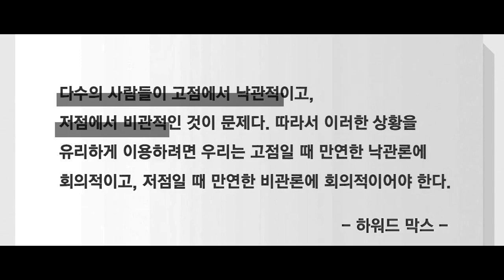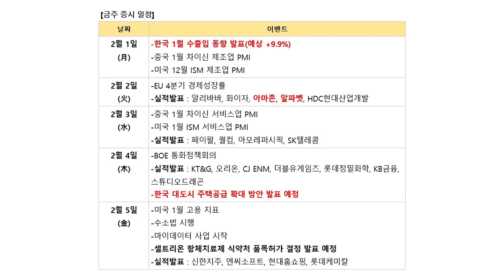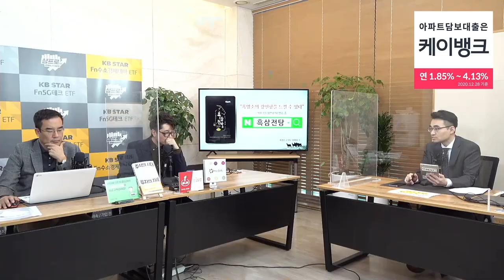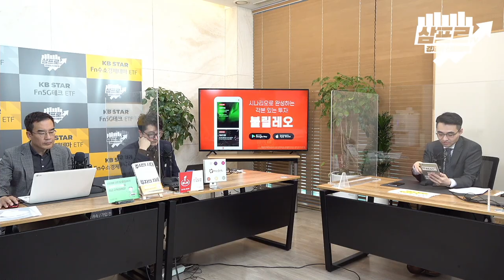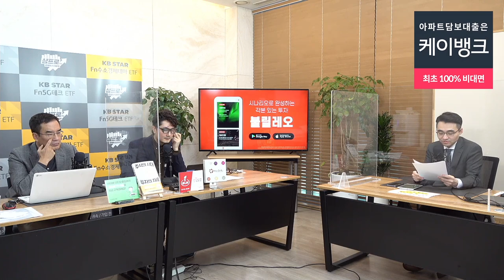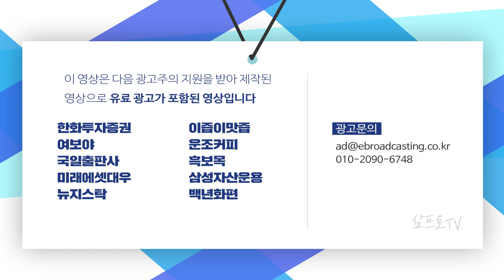1월 수출액 전년 동기 대비 11.4% 증가.. 분위기는 나쁘지 않다 f.이베스트투자증권 염승환 부장